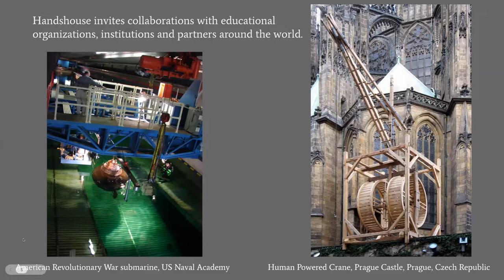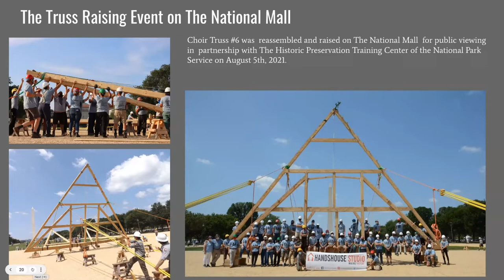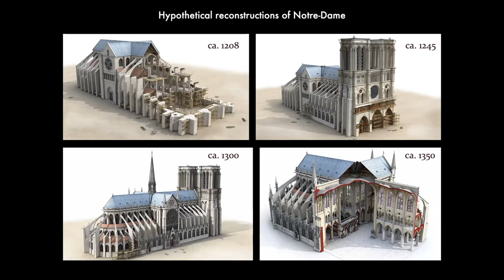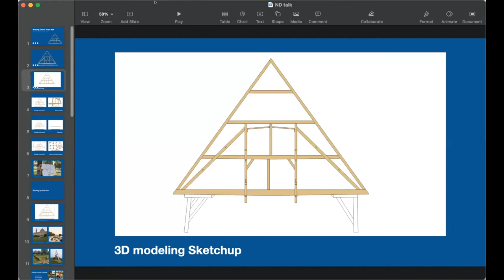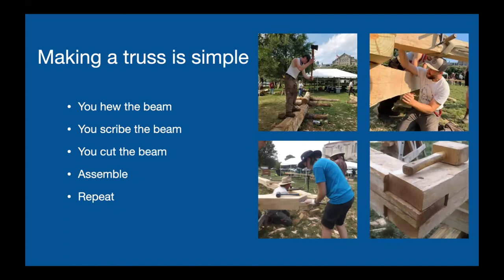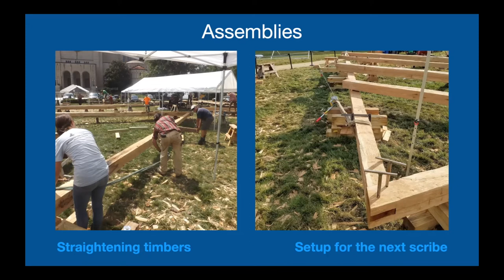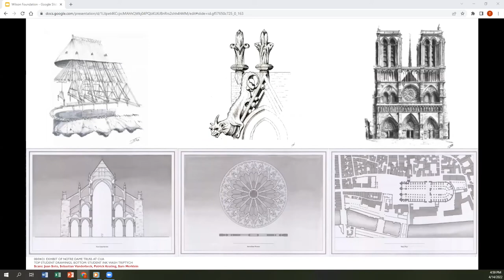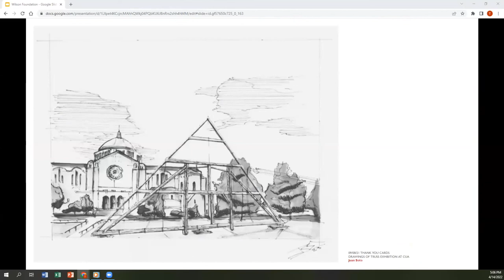Global Georgia Panel Discussion: The Notre-Dame de Paris Truss Project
In 2019 Notre-Dame de Paris burned. In 2021, Handshouse Studio led a team of experts and students in Washington, DC to reconstruct one of the trusses that once supported the roof of Notre-Dame de Paris.

Handshouse has reconstructed Truss #6, one of the oldest trusses that once stood above the choir of Notre-Dame de Paris. The Handshouse Notre Dame truss reconstruction was made using the official drawings created by the French lead architects Rémi Fromont and Cédric Trentesaux, and followed French protocol passed down from the Middle Ages for timber harvesting, fabricating, assembly, tools, and raising techniques.

 This conversation features Lindsay S. Cook, assistant professor of art history at Ball State University; Tonya Ohnstad, assistant professor of architecture and planning, Catholic University of America; traditional carpenter Gerald David; and Rick Brown of Handshouse Studio.